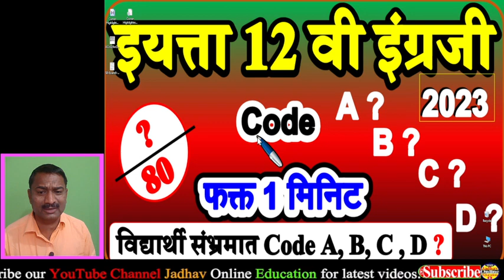HSC English board paper set code 2023 | HSC Board Activity Sheet Set code | इयत्ता बारावी इंग्रजी